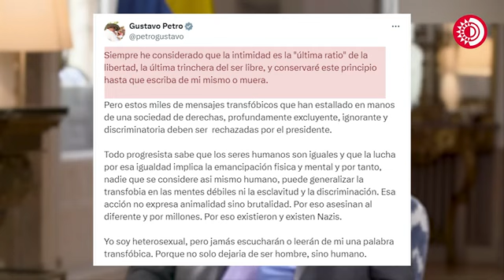Colombia transfóbica: Petro pide respeto a su vida privada y condena ataques a comunidad trans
Colombia transfóbica: Gustavo Petro pide respeto a su vida privada y condena ataques a esta comunidad